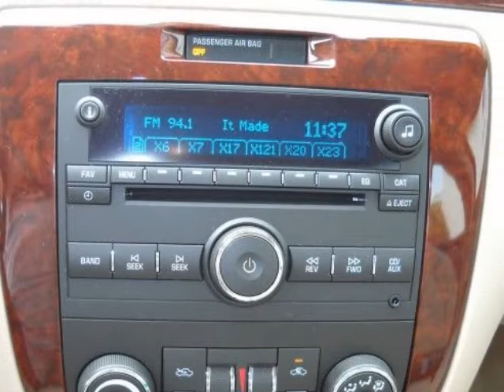2008 CHEVROLET Impala 4dr Sdn 3.5L LT SUNROOF, SPOILER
I have some very nice luxury options with out having a luxurious price! Some of my features include DUAL POWER SEATS, ALLOY WHEELS, SUNROOF, REAR SPOILER, AM/FM WITH CD PLAYER AND HOMELINK PROGRAMABLE GARAGE DOOR OPENER. The miles you see are the actual miles on this vehicle. This auto needs nothing but a new home. It appears there has been no smoking inside this vehicle This vehicle is in excellent condition with no evidence of repairs indicating that it was ever in an accident. The first step in protecting your vehicle purchase is a CARFAX Vehicle History Report. Buy this vehicle with confidence knowing we have pulled the CARFAX for you and the history is clean and free of problems. This is a CARFAX Certified 1-Owner vehicle.